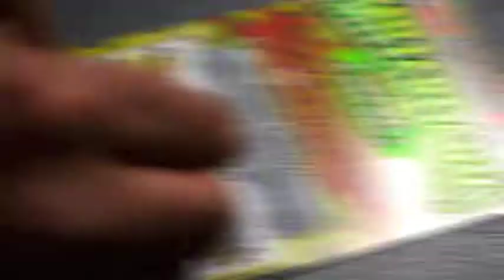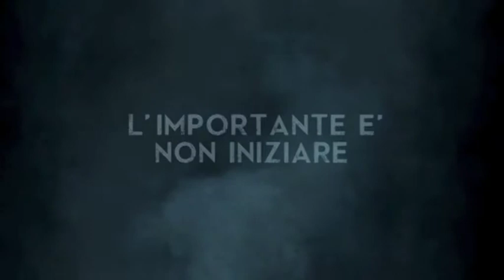Gioco d'azzardo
Video vincitore del concorso "Cultura della legalità e dell'uso responsabile del denaro" dell'Osservatorio Usura del Consiglio regionale del Piemonte, realizzato da Lorenzo Manini (in arte Beeswax) dell'Istituto Ferrini-Franzosini.

Il gioco d'azzardo visto da un altro punto di vista. Un viaggio che vi porterà a ragionare su quanto questo fenomeno sia sottovalutato nella nostra società.
Esaltando i problemi e i vari sintomi che vengono ignorati ai giorni nostri come le forti dipendenze e la mancata concezione del molto denaro sperperato.